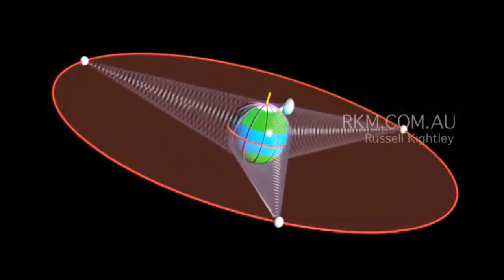Geostationary Satellite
is a treasure cove of original lectures, tutorials, physics demonstrations, applets, comics, ten-year-series solutions, for every student preparing for the GCE A-level (pre-university) physics examinations.

Created by Mr Chua Kah Hean, a one-man crusader for equal access to top quality education resources.